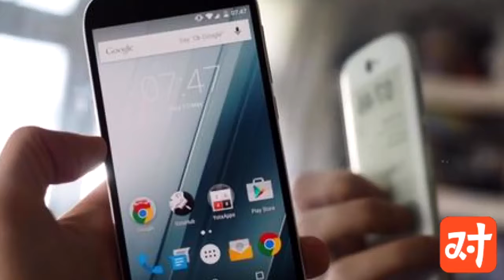小米手机在俄罗斯如此火爆 俄罗斯女孩的最爱